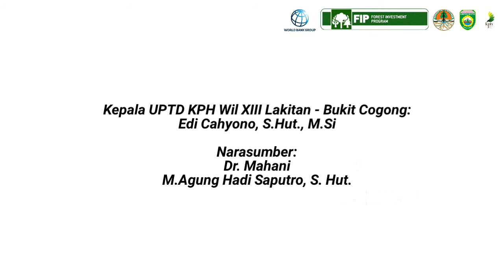Workshop Mekanisme Investasi Kemitraan di KPH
KPH Mandiri?
Itu slogan masa lalu 😀
Kini saatnya mewujudkan Masyarakat yang Mandiri...
KPH Mandiri...❓Lewat
Masyarakat Mandiri dan Sejahtera❓ Harus

Untuk mewujudkannya, KPH Lakitan BC difasilitasi BPHP Wilayah V Palembang, menyelengarakan Workshop Mekanisme Investasi Kemitraan di KPH
Dengan kegiatan utama Peningkatan Usaha PerMADUan, kolaborasi KPH, Penggiat Perlebahan dan tentunya para pengusaha
Sukses, Semangat dan Lestari
🎬🎞 by Yoppi Agustian Wendy Fitrah Rezpector dan Ramzy Jalali